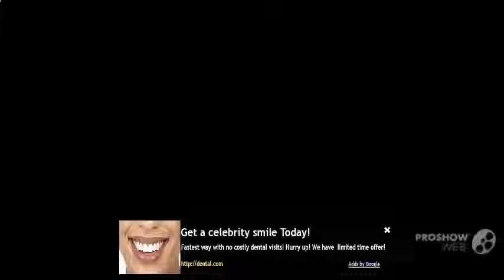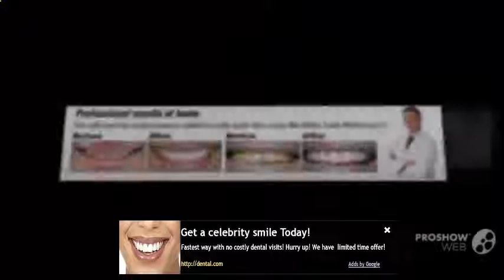Watch White Teeth Global: How To Use Our Teeth Whitening Kits At Home. - Home Whitening Kit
at home instant teeth whitening kit Do It Yourself (Website Category) teeth whitening kit Teeth Teeth Whitening Cosmetics (Industry) Home diy teeth whitening teeth whitening teenagers make up teeth brightening Smile smile sciences beauty blogger peruvian hair k3chocolatetv glitteralittle dashingmakeup Science smile bright white teeth Review beauty guru estaregrams at home k3chocolate affordable led light head wrap ukrainian eyeshadow bleaching badbreath halitosis cosmetics fashion Demo whitener beauty make up russian dentist reviews nigeria beyonce Dentist makeup teeth how to Health Beauty school breath whiter global london turban Dental smile whitening whiten model nails cuban hauls tooth spray white lagos vogue cheap home guru hair skin sexy avon